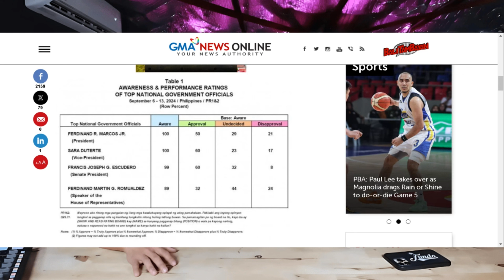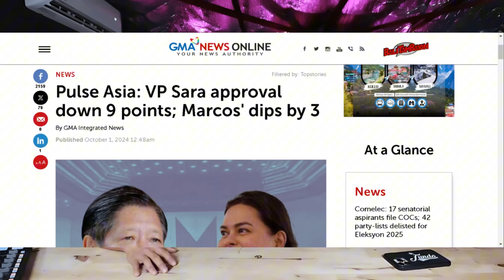VIRAL! SINUPALPAL NI VP. SARA? ATTY. CAMORA NILAMPASO ITONG SI AKOP?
si kuya goods ay nagbibigay ng mga video clips sa mga nangyayari sa bansa mga balita mga kumentaryo, mga vlog, naghahatid ng mga inpormasyon sa mga kababayan natin lalo na sa mga ofw at migrant workers sa pamamagitan ng blog na ito nahahatid at napapanuod nila ang mga nangyayari sa bansa.

PLEASE PAKI SUPPORT ANG CHANNEL NA ITO!
gusto lang natin mag share ng blog patungkol sa mga ganap at mga pangyayari sa senate at sa mga issue sa ating bansa.

GMA 7
UNTV
PTV4
SMNI
ABSCBN
CNN
RAPPLER
PTV5
SI KUYA GOODS
DADA KHOO
JOM ALONE WORK TRAVEL
SEDRICK BOLO
ISTORYA PINAS
PINAS UPDATE
RAFFY TULFO IN ACTION
BITAG
JULIUS BABAO
KMJS
CNN
COCO MARTIN
CONG TV
SENADOR RAFFY TULFO
SENADOR ALLAN CAYETANO
SENADOR RIZA HONTIVEROS
SENADOR ROBIN PADILLA
SENADOR BATO DELA ROSA
SENADOR CYNTIA VILLAR
SENADOR JIONGOY ESTRADA
MAYOR GUO
ALICE GUO
TOTO CAUSING
BOLDYAK TV
LIZA MARCOS
FERDINAND MARCOS
POGO
SAKSI
MANILA BULLITIN
INQUIRER
SENATE NEWS
BRAVO NEWS
PH UPDATE
SHOWBIZ PANATICS
QUIMBO
MARTIN ROMUALDEZ
LISA MARCOS
CONG. HERERA
MARCOLETA